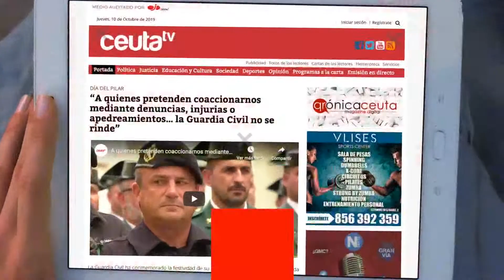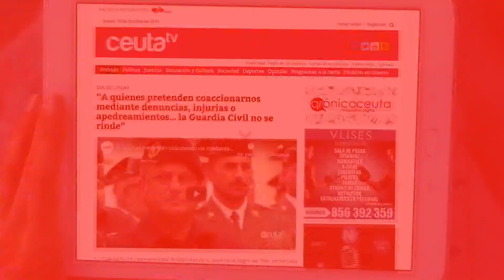La V Feria de Empleo comienza con más de 590 inscritos y más de 125 ofertas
La V Feria de Empleo de la Cámara de Comercio ha empezado desde primera hora de la mañana de este miércoles 2 de junio, contando con más de 590 demandantes de empleo inscritos y 127 ofertas laborales de partida – cantidad que podrá crecer a lo largo de la jornada  -  Tanto la Delegación del Gobierno, como la Ciudad Autónoma ha felicitado a la Cámara por esta iniciativa que, una vez más pone “toda la carne en el asador” para seguir relacionando a las empresas con los solicitantes de empleo, en un esfuerzo por beneficiar la creación de empleo y riqueza en la ciudad. El presidente de la Cámara, Karim Bulaix, ha trasladado el agradecimiento a los empresarios por incrementar su confianza en esta fórmula, haciendo posible consolidar la feria como referente de la creación de empleo, doblando el número de ofertas desde que comenzase.